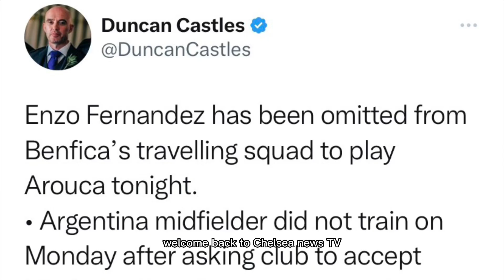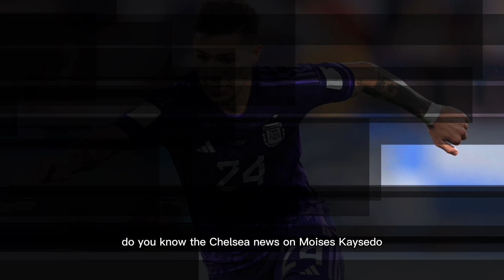REMOVED FROM Benfica SQUAD!✅Chelsea FC to COMPLETE SIGNING!💙Enzo Fernandez Chelsea TRANSFER DONE🔜!🤩